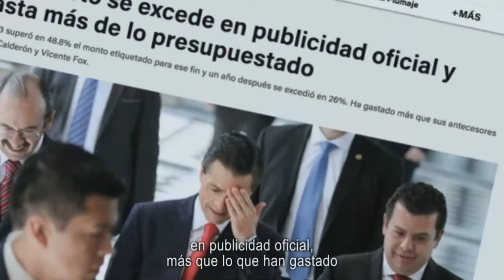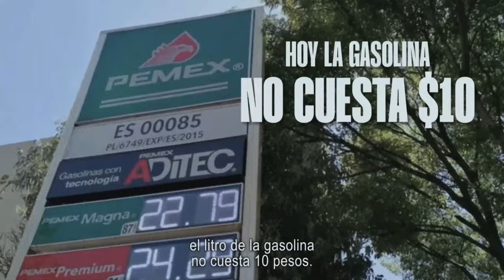IBEROdialoga con Jorge Álvarez Máynez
Con la visita del candidato de Movimiento Ciudadano a la Presidencia de la República, este martes iniciaron los EncuentrosPorLaDemocracia promovidos por la Comunidad IBERO en el interés de abrir la discusión sobre temas que a todas y todos interesan con aspirantes a cargos de elección popular.